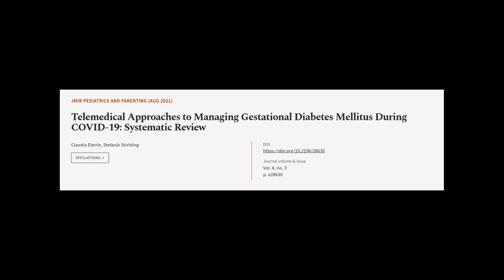Telemedical Approaches to Managing Gestational Diabetes Mellitus During COVID-19: Sys... | RTCL.TV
### Keywords ###

### Article Attribution ###
Title: Telemedical Approaches to Managing Gestational Diabetes Mellitus During COVID-19: Systematic Review
Authors: Claudia Eberle ,and Stefanie Stichling
Publisher: JMIR Publications
DOI: 10.2196/28630

### Video Timestamps ###
0:00:00 - Summary
0:00:59 - Title
0:01:03 - Tail
0:01:07 - End